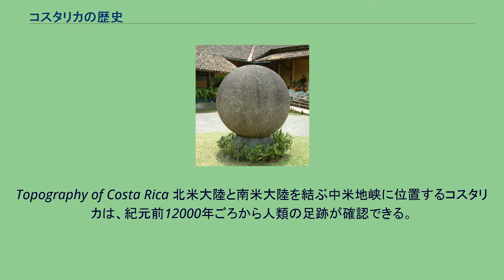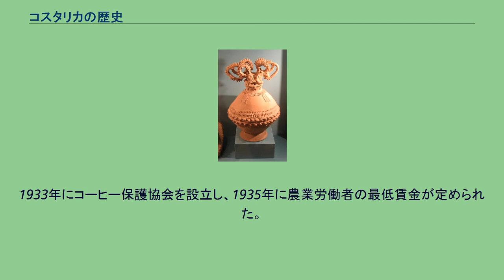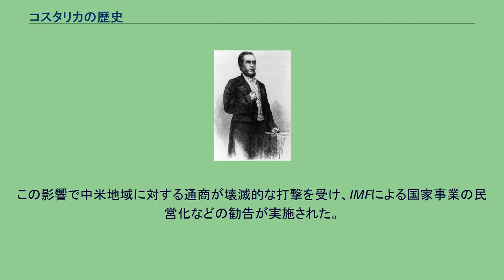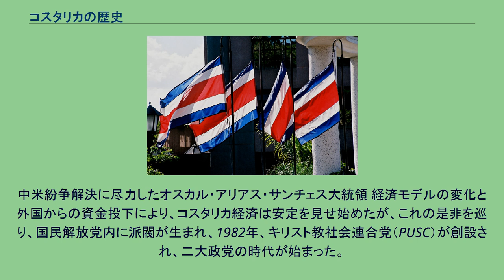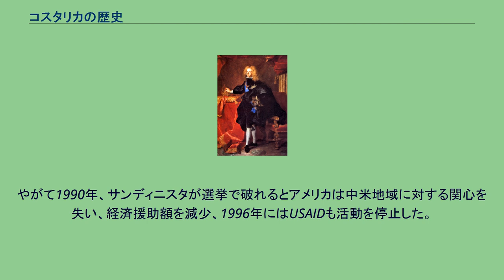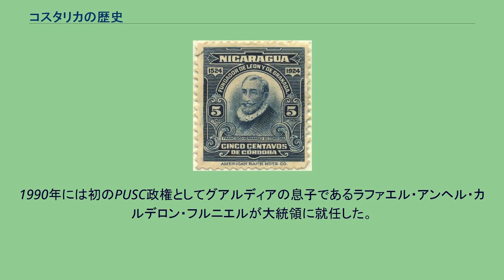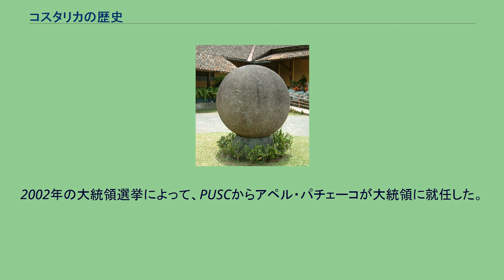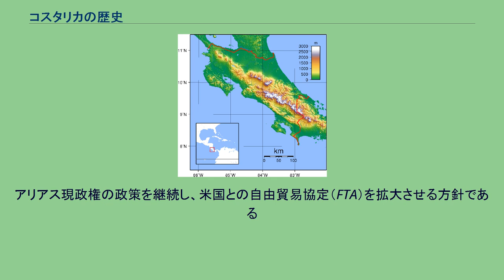コスタリカの歴史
本項目では、コスタリカの歴史（Historia de Costa Rica,History of Costa Rica）について述べる。
Topography of Costa Rica 北米大陸と南米大陸を結ぶ中米地峡に位置するコスタリカは、紀元前12000年ごろから人類の足跡が確認できる。
マヤ文明の影響を受けつつもコスタリカの石球など、独特の文化を形成していく。
やがてコロンブスが1502年に同地をコスタリカと命名し、1570年代にスペインの支配下に組み込まれる。
鉱物資源に乏しい土地であった同地は、農業を主とした発展を見せ、1821年、メキシコ帝国への併合という形をもって独立を果たし、その後中米連邦のひとつに数えられた。
中米連邦が崩壊し1838年に単独国家として独立を果たす。
1870年代以降はコーヒー産業が目覚しい発展を遂げ、同時にバナナ栽培も盛んとなった。
20世紀に入ると国境問題やコーヒー価格の下落による大不況からくる内戦など、数々の問題を抱えつつも近代化が促進された。
1950年以降、中米諸国において、民主的生活を享受してきた唯一の国であり、「軍隊を持たない国」「非武装中立国」といった理想的な民主主義国家として見られる向きがあるが、歴史学者小澤卓也は、その一方的に神格化・美化された見方を否定している。
オーパーツとしても知られるコスタリカの石球 約4万年前、ユーラシア大陸からベーリング海を渡り、アメリカ大陸北西部に居住していた狩猟民族の集団は徐々に南下し、紀元前12000年から紀元前8000年にかけて、現在のコスタリカの地にたどり着いた。
トゥリアルバでは、彼らが使用したとされるナイフやハンマーといった石器が発見されている。
やがて紀元前8000年から紀元前4000年にかけて、植物の栽培を始めたことにより定着性が強まり、徐々に人口が増えていった。
500年ごろの土器 地理的に北アメリカ大陸と南アメリカ大陸の接点となった同地は紀元前1000年頃までにユカイモやサツマイモ、トウモロコシなどを栽培する農耕民族へと移行を遂げ、テコマテと呼ばれる壷のような食料を貯蔵する土器などが使用された。
定住は技術の多様化をもたらし、800年頃までに首飾り、メタテ、オカリナといった芸術性を伴った土器の製造が確認されている。
同時に人口の増加は群集社会から部族社会への社会的ネットワークの拡散を見せ、分業化、専門化と同時に人々の平等性が次第に薄まっていった。
500年にはカシカスゴと呼ばれる頭領（カシケ）を頂点とした階級社会が誕生し、権力と富が特定の定住地へと集中した。
彼らの部族社会は交易の基盤となり、パナマ、コロンビア、エクアドルなどの住人と交易を行っていたようである。
また、宗教的概念もこのころ誕生したとされ、コスタリカ南部ではコスタリカの石球などが盛んに造られた。
これらの意味や用途は考古学者を悩ませ、ストーンヘンジやモアイ像に並ぶ巨石オーパーツとして今なお関心が集められている。
カシカスゴ制度はスペイン人に征服される1550年頃までの永きに渡って続いた。
後期には階層の分化が進み、軍人や貴族、シャーマンといった特権階級と、奴隷階級に完全に分かれた。
また、集落同士の衝突も頻繁に発生し、カシカスゴを統合しより強大な政治力と軍事力を持つ首長領（セニョリオ）も出現した。
16世紀初頭までに人口は約40万人を数え、ニカラグア国境近くのボート族、カリブ海沿岸低地のスエレ族、ポコシ族、タリアカ族、タラマンカ族、太平洋岸南部のケーポ族、コート族、ボルカ族、中央盆地のグアルコ族、ガラビト族など、地域ごとに多数のカシカスゴ及びセニョリオが存在していた。
部族間は基本的な共通語としてウエタル語を解したが、地方によって文化的差異や宗教的差異が顕著に見られ、太平洋岸北部では首狩りや食人の風習も見られた。
現代のコスタリカにおいてこうした先住民の人口割合は全体の2%程度に留まっており、1977年に成立した先住民法を基に土地や居住環境の保障がなされている。
1502年9月18日、クリストファー・コロンブスがリモン湾付近に上陸し、ヨーロッパ人としてはじめてこの地に渡来した。
コスタリカにおける教育ではスペイン人渡来時には先住民は既に未知の病にかかり、存在していなかったとされていたが、前述のとおり、実際には約40万人の先住民族が生活を営んでいた。
しかしその人数は1569年には12万人に、1611年には1万人へと激減している。
これは、スペイン人との征服戦争の打撃に加え、彼...